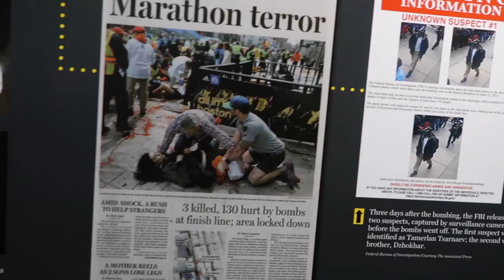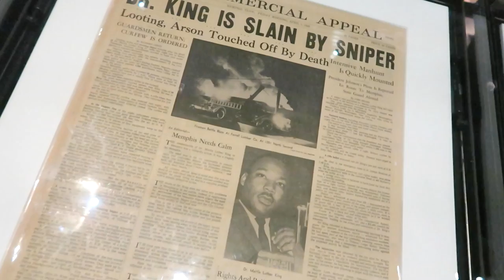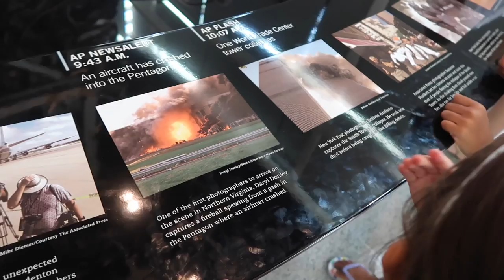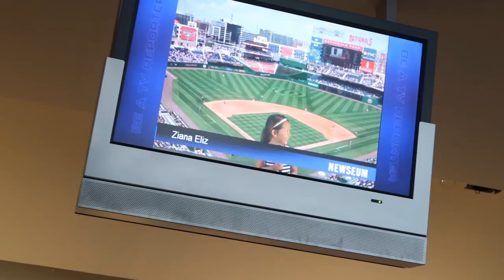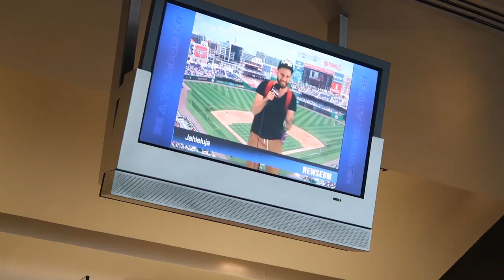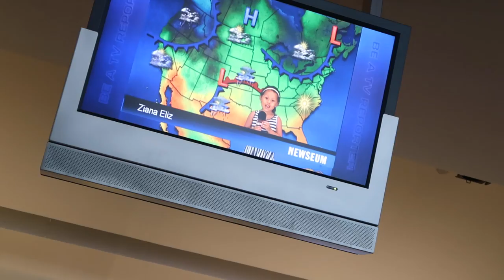ROADTRIP TO WASHINGTON DC!! thatsBetsyV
Our first family road trip vacationing to Washington DC with 6-month-old baby Gunner and our Youtube friend Nicole of Mommy Tips By Cole! Ziana has no idea that Nicole and her family are going!!! Can't wait to see how happy she'll be. We went to see the White House and Newseum-- which I surprisingly loved.